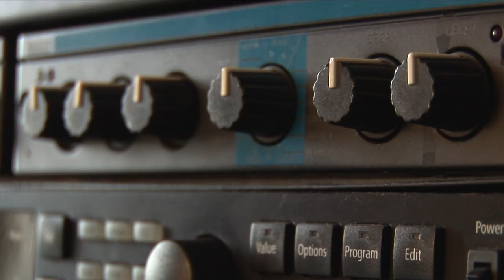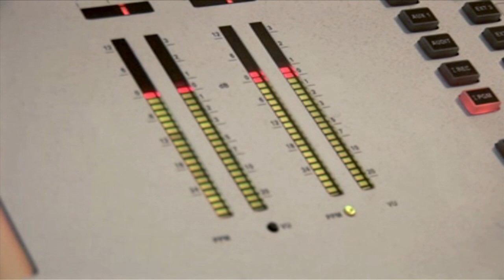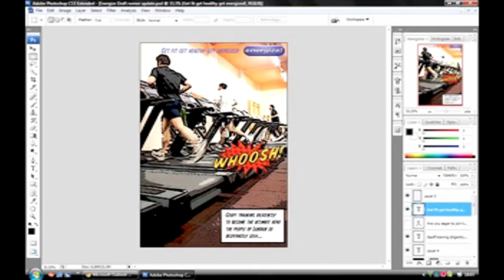Highlights from University of West London Summer Showcase 2011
Highlights from The University of West London's Summer Showcase with students from Ealing School of Art, Design and Media and the London College of Music.